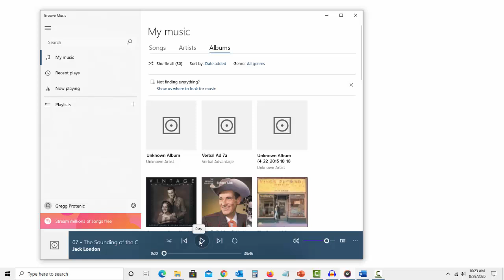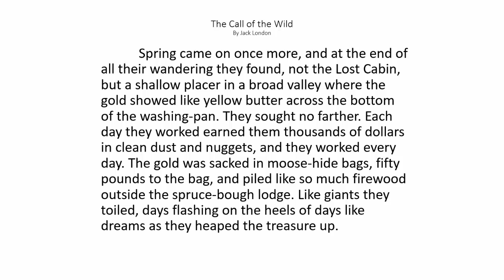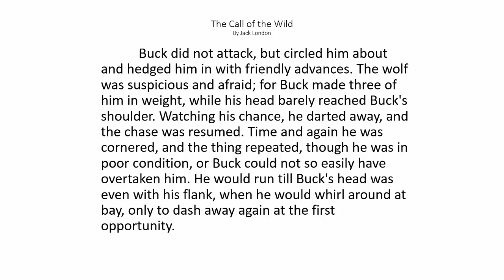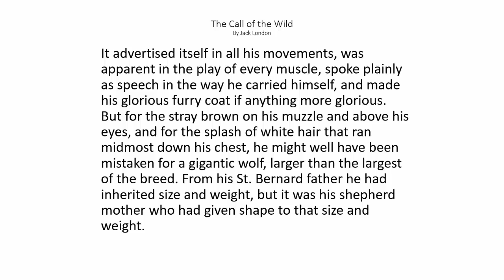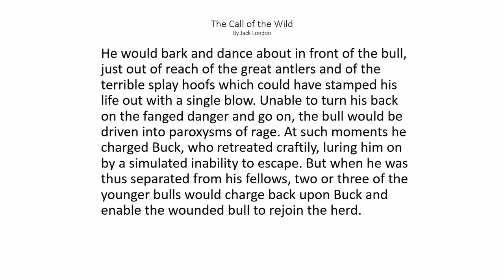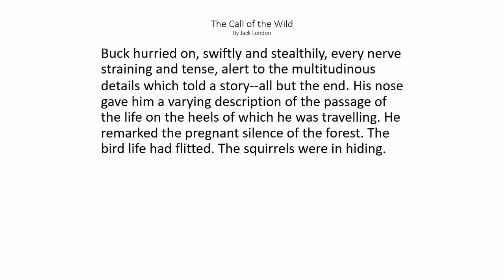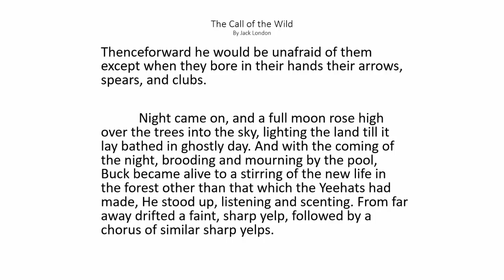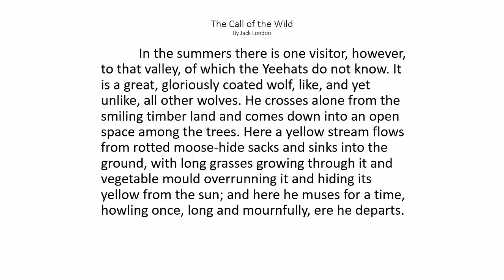The Call of the Wild Chapter 7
Chapter 7 of Jack London's The Call of the Wild. Audio and text. Read a long.

Links to all Chapters